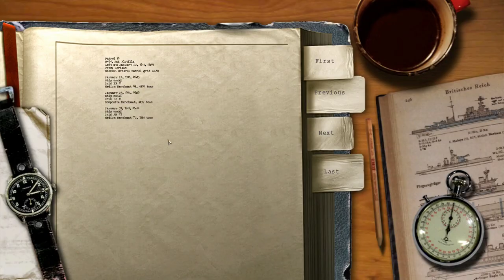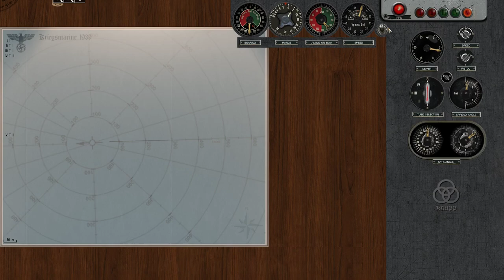Silent Hunter 3 - GWX - Battle Of The Atlantic - There's Bad Weather And Then There's Bad Weather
U-36 continues on its patrol and has shifted its patrol sector to the Western Approaches. severly handicapped by extreme weather conditions hunting for enemy ships becomes quite the challenge.
The fate of the real U-36:
The Battle of the Atlantic, which lasted from September 1939 until the defeat of Germany in 1945, was the war's longest continuous military campaign.
During six years of naval warfare, German U-boats and warships – and later Italian submarines – were pitted against Allied convoys transporting military equipment
and supplies across the Atlantic to Great Britain and the Soviet Union.
This battle to control the Atlantic shipping lanes involved thousands of ships and stretched across thousands of perilous square miles of ocean.
Historians estimate that more than 100 convoy battles took place during the war.
They cost the Merchant Navy more than 30,000 men, and around 3,000 ships. The equally terrible cost for the German Kriegsmarine was 783 U-boats, and 28,000 sailors.

Used Mods for Silent Hunter III:
GWX Mod Gold
SH3 Commander
Das Boot Clothes
Fix all Sub GWX
Radio Deutschland
Radio England
U-Boat VIIIB (Skin1) Turm 1-2V1
Merchant Fleet Mod Improved
GWX No Medals on Crew
Merchant Fleet Mod Skins (via SH3 Commander
TKSS18 German U-Boats Compilation
U-Boat VIIB (Turm 1 late)
U-Boat IXC40
Wreford-Brown's Ultimate Ship and Aircraft Mod
Uboat VIIB (Skin1) Turm1-2V1
New U-Boat Guns Fixed Reworked (for German U-Boats Compilation)
Ahnenerbe wide gui 1920x1080 Final
Color dials with light compass
SH5 water for GWX 3.0 20km Atlantic campaign
Supplement to V16B1
Stiebler 4C Addon for V16B1

The best community for everything submarine related. You have a question about Silent Hunter I to V, U-Boat or Wolfpack?
Your questions will be answered by a welcoming and friendly community.

System Specs:
Asus GeForce GTX 970 STRIX OC
16GB G.Skill RipJaws V DDR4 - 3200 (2x 8GB)
1000GB WD Blue 3D NAND SSD (WDS100T2B0A) - 2,5" Serial ATA-600